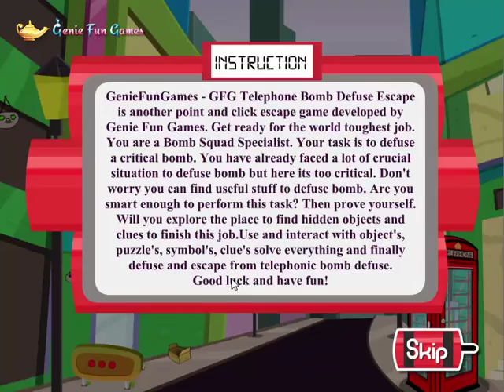Telephone Bomb Defuse Escape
GenieFunGames - GFG Telephone Bomb Defuse Escape is another point and click escape game developed by Genie Fun Games. Get ready for the world toughest job. You are a Bomb Squad Specialist. Your task is to defuse a critical bomb. You have already faced a lot of crucial situation to defuse bomb but here its too critical. Don't worry you can find useful stuff to defuse bomb. Are you smart enough to perform this task? Then prove yourself. Will you explore the place to find hidden objects and clues to finish this job.Use and interact with object's, puzzle's, symbol's, clue's solve everything and finally defuse and escape from telephonic bomb defuse. Good luck and have fun!